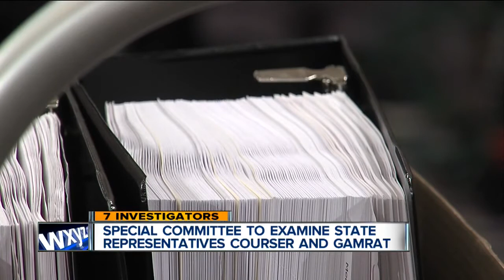Courser Gamrat committe hearing begins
A hearing into the conduct of Todd Courser and Cindy Gamrat has begun.